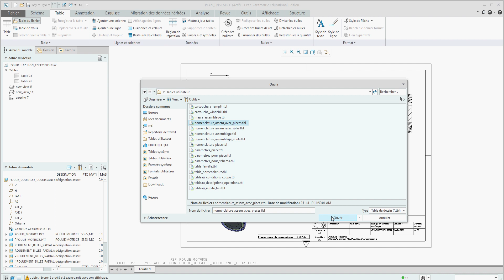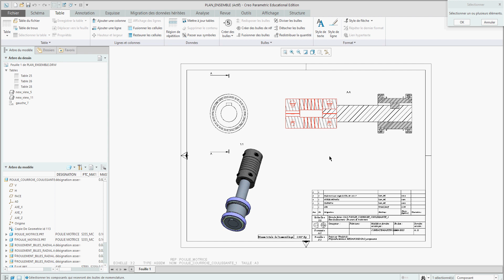Résolution bulles de nomenclature qui ne s'affichent pas